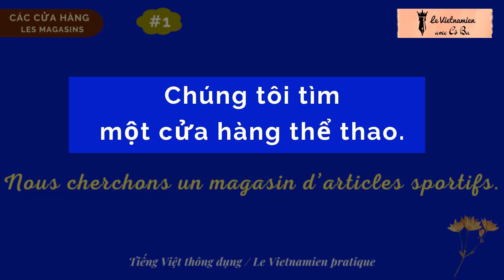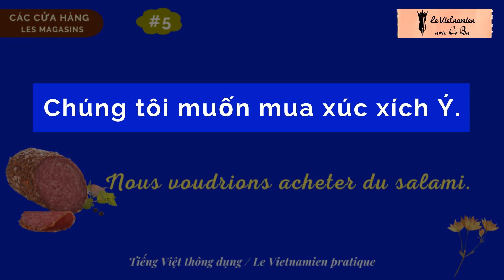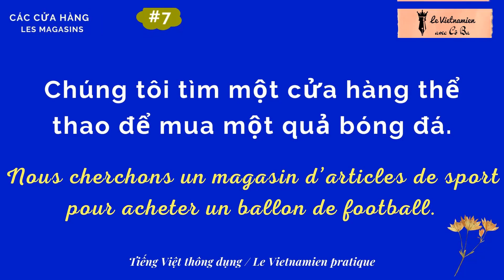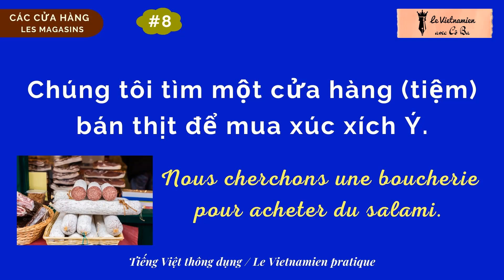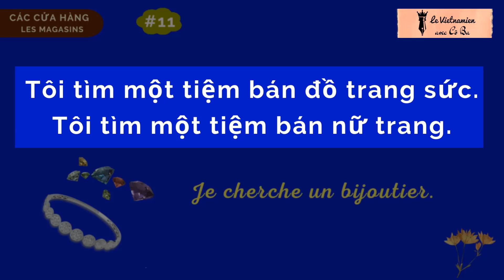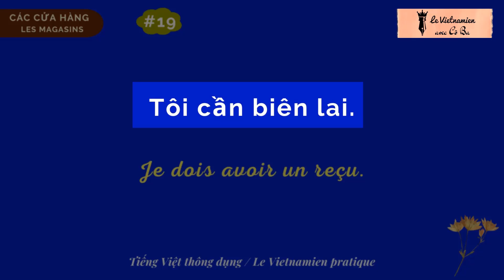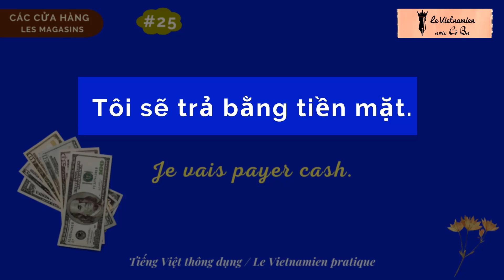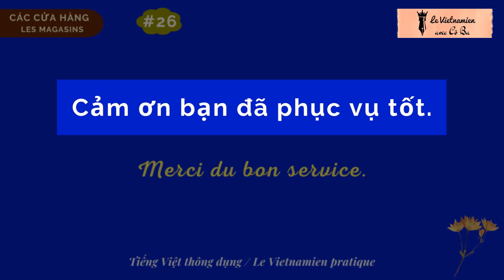Le Vietnamien par thèmes (03) : CÁC CỬA HÀNG _ Les magasins 🍀 Le vietnamien avec Cô Ba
Apprendre le Vietnamien par thèmes - Leçon 03 : CÁC CỬA HÀNG _ Les magasins 🍀 Le vietnamien avec Cô Ba